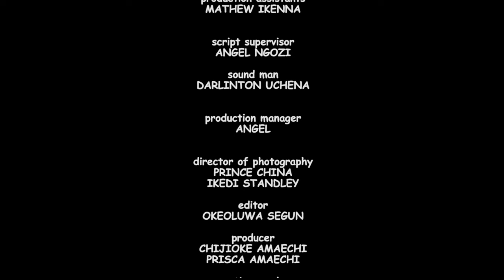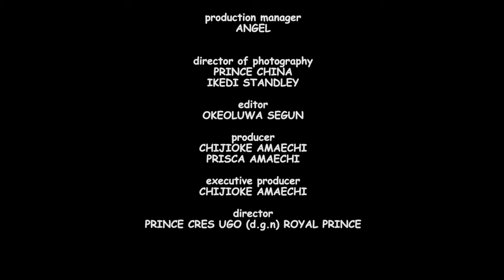How God Saved A Prayerful Child Of God Frm Poisoned Food Given 2 Her By Her Jealous Sister-NEW MOVIE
Her mother and sister hate Ezinne, who was maltreated, and subjected to several inhuman treatments. But luck shines on her and she becomes the star of the family.

FirstClassTV#nigerianmovies#CANADA#JAMAICA#USA#UK#TRINIDADANDTOBAGO#africannigerianlatestmovies#ruthkadiri247#mauricesamtv